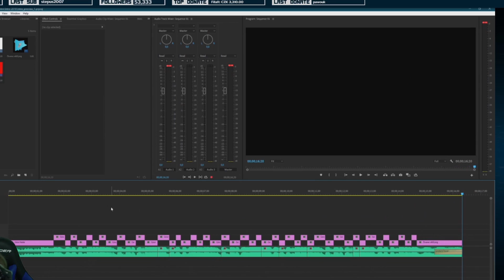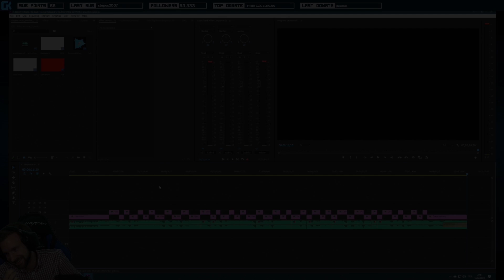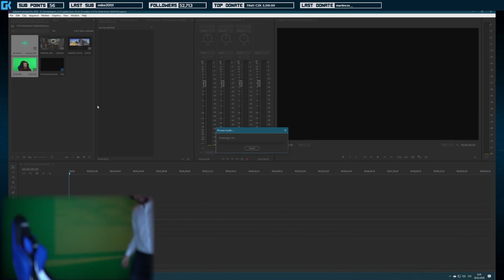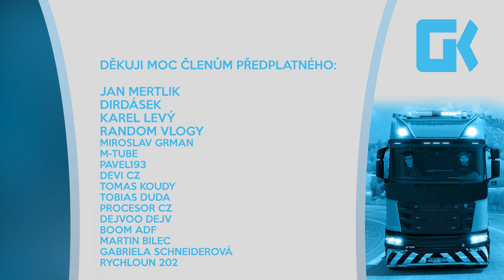DOSTAL BAN! | Synečkovy Momentky #30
• Kamera: Sony Alpha A6300
• Objektiv: SIGMA 30mm F/1.4 DC DN Contemporary Sony
• Mikrofon: Rode NT1
• Software: Adobe Creative Cloud
• Hraní hry: Synecek11 Gaming PC
• Zpracovávání nahrávání: Synecek11 Recording PC

🎵 Hudba 🎵